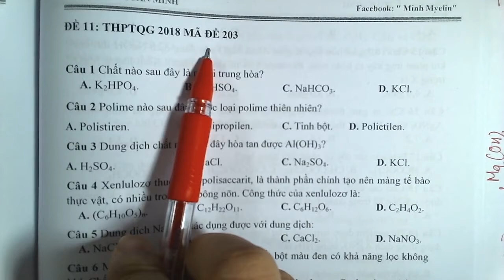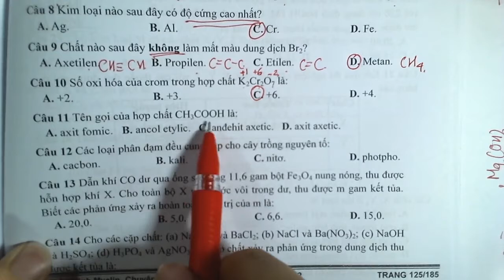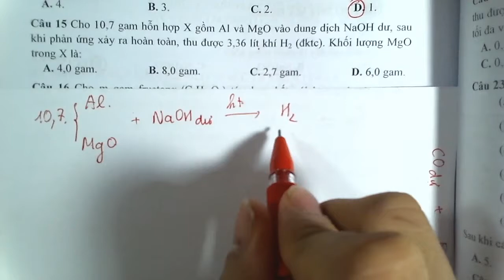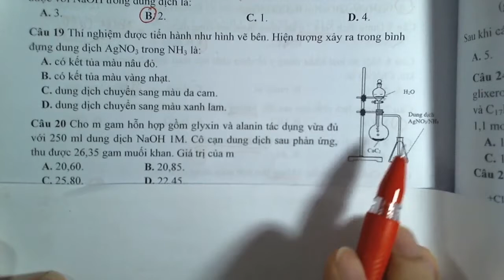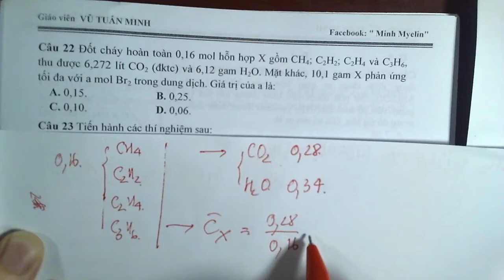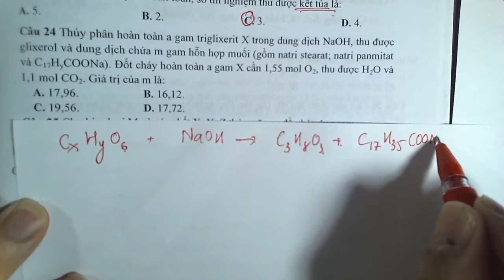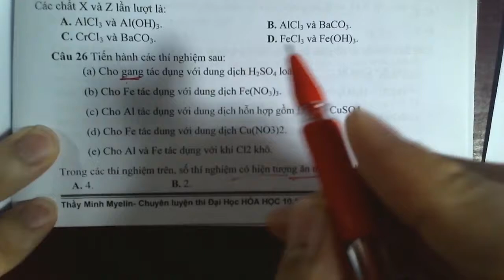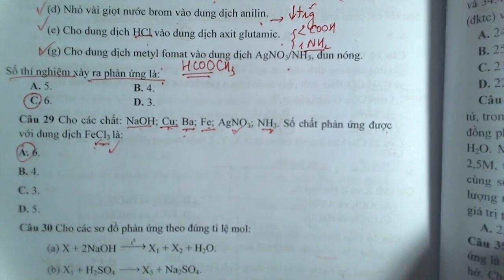[ Chinh Phục Đề Thi THPTQG Các Năm ] || Đề thi THPTQG 2018 Mã Đề 203 Giải 32 Câu Đầu || Minh Myelin